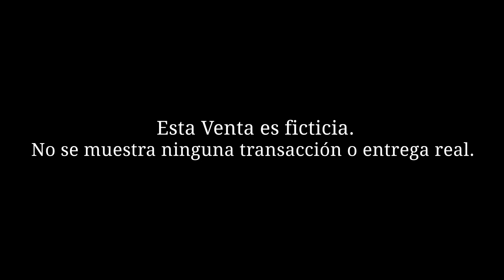60 Second Spanish Commercial for New York Mitsubishi Dealer in Larchmont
En la Industria de carros la estrategia de precios se considera especialmente importante. En Nueva York, los profesionales dedicados en Larchmont Mitsubishi protegen a los compradores con precios exclusivos. Estas son sus historias.Visite LarchmontMitsubishi.com ¡Mantenga sus monedas en su bolsillo con nuestro Programa de Precios Exclusivos!

Larchmont Mitsubishi
2020 Boston Post Road
Larchmont, New York 10538